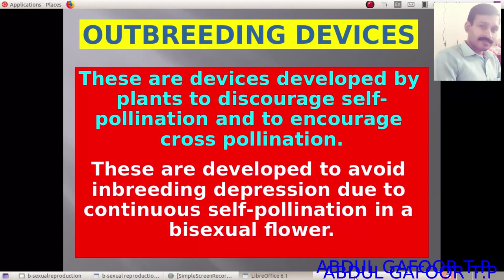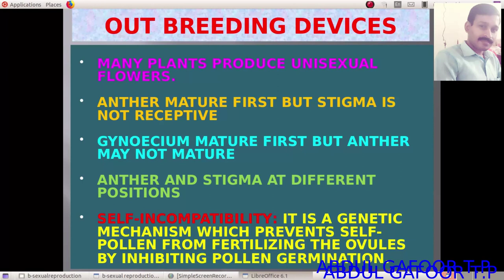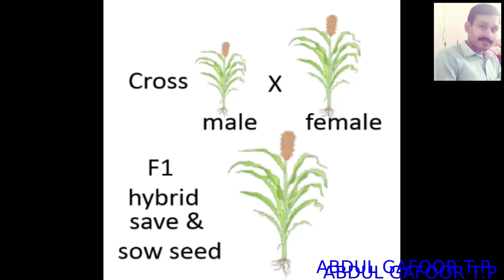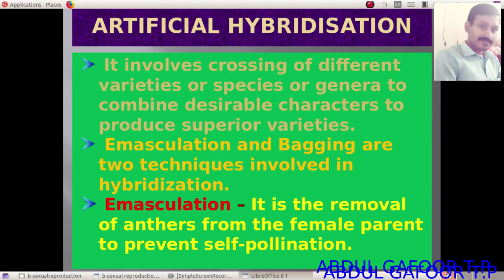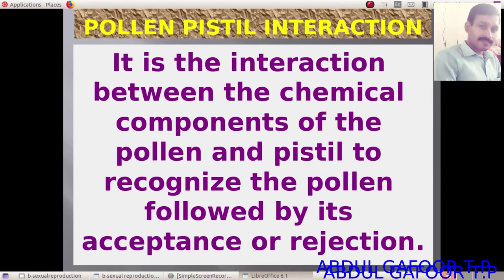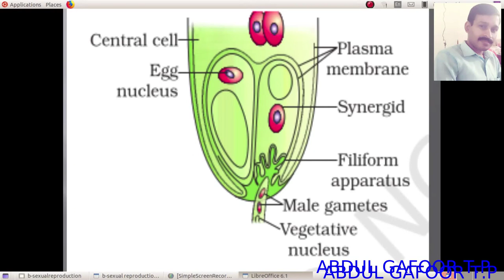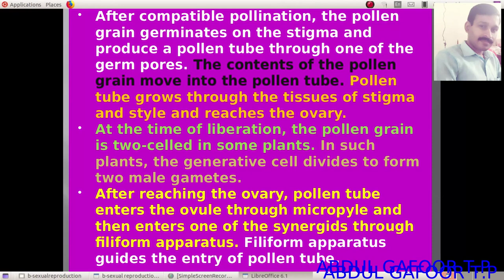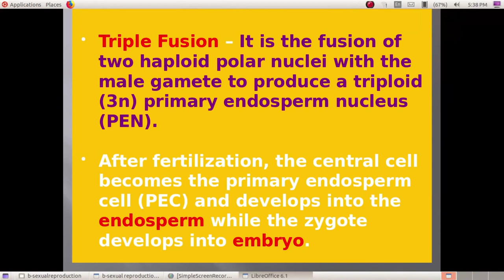Plus Two Botany Focus Area Chapter 2 Sexual Reproduction in Flowering Plants Part 5 Malayalam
This video is on Plus Two Botany Chapter 2 Sexual Reproduction in Flowering Plants with malayalam description for easy understanding. Important topics: Outbreeding devices, Artificial Hybridization, Double Fertilization.